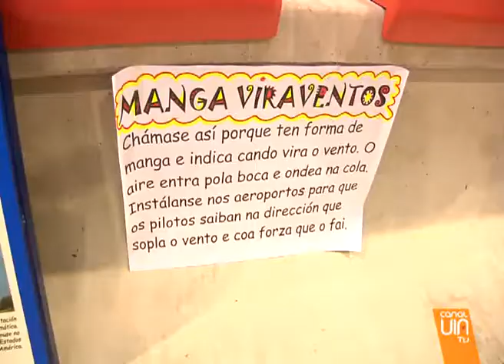VII Convivencia Infantil de alumnos de As Neves y Crecente